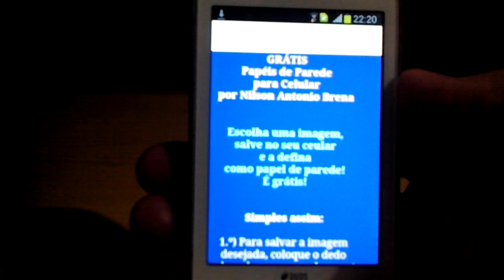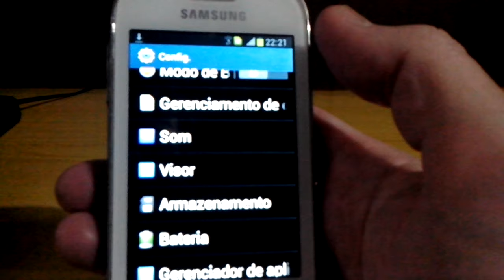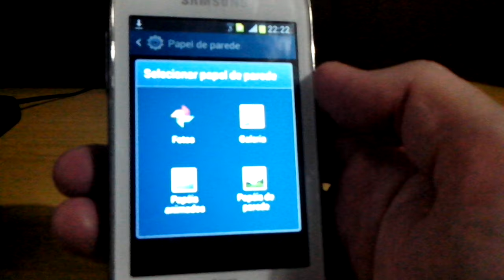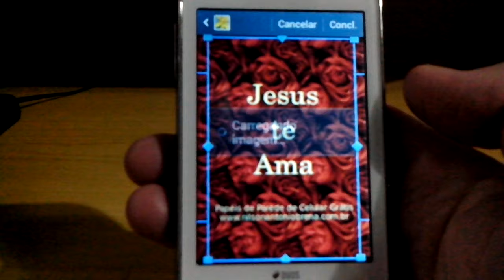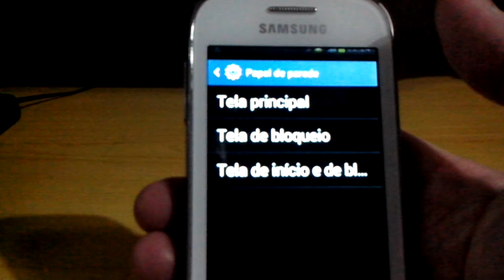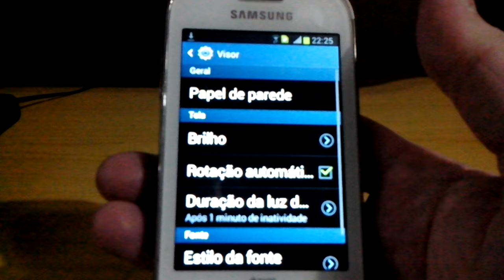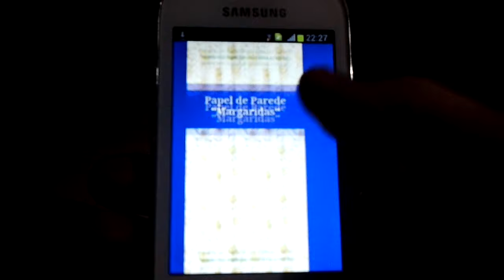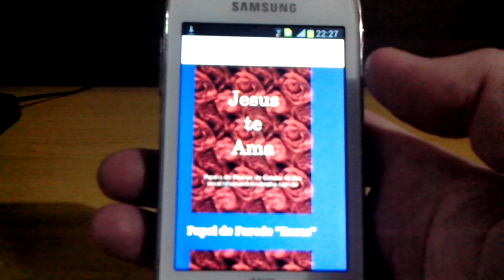Grátis: Papéis de Parede para Celular por Nilson Antonio Brena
Aprenda como instalar papéis de parede grátis em seu celular através do .O vídeo mostra um exemplo prático de como definir um papel de parede baixado do site de Nilson Antonio Brena e, também, como desfazer, instalando um papel de parede padrão de fábrica do próprio celular.